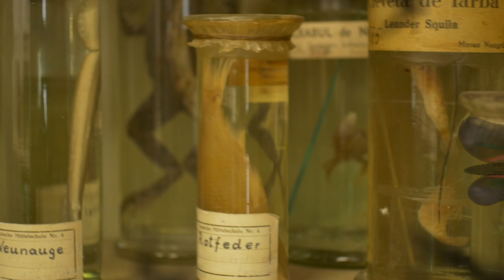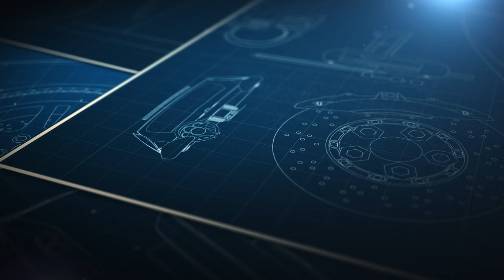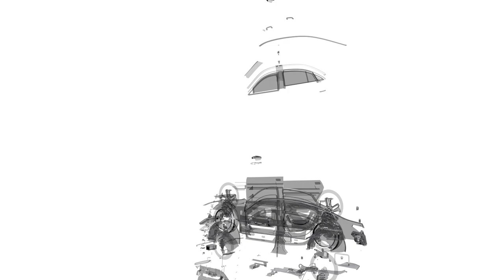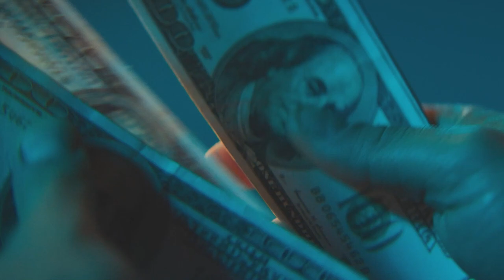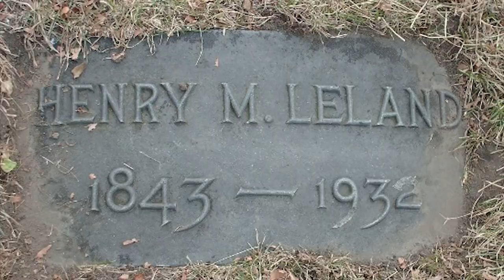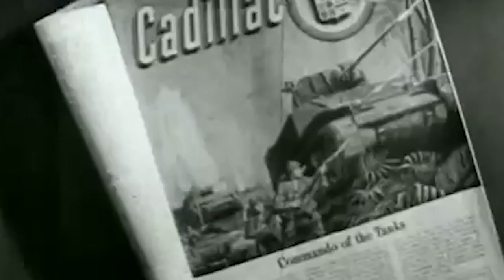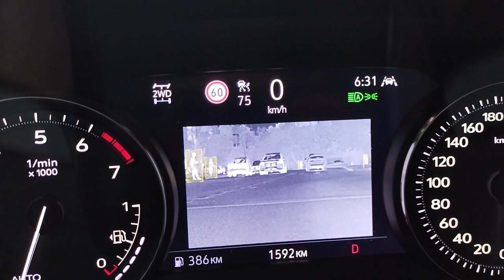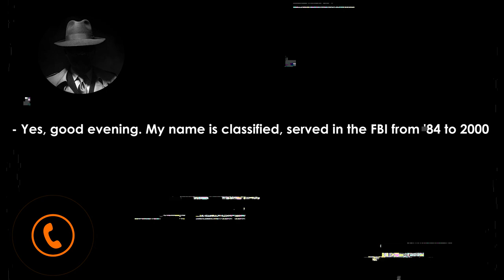Why did Cadillac Lose Popularity? The company's history.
Did you know that Al Capone had a Cadillac - not just any Cadillac, but an armored one! "Scarface" often drove it through the streets, where a gun could stick out of every window.
Cadillac. The guarantor of security. The details are accurate to the millimeter. Let's take a trip back to the beginning of the last century and find out why Cadillac was about to be disbanded and why Henry Ford would be the villain today!